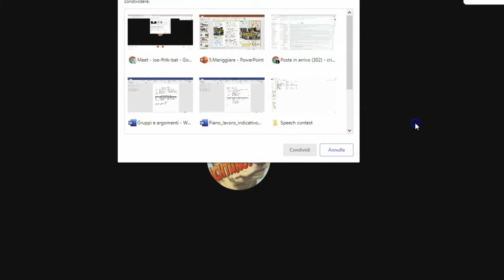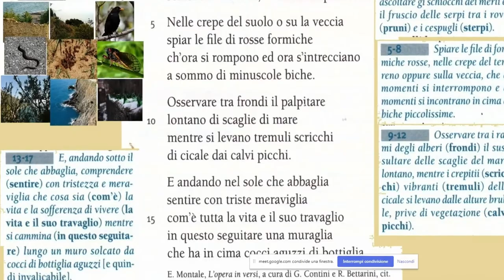Condividere una presentazione (Ppt o GSlides) con Meet (studenti)